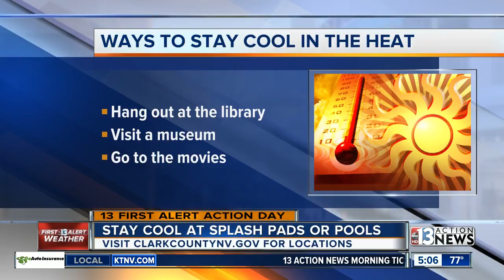Stay cool at splash pads and indoors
Head to a pool or splash pad to stay cool when it's hot or hang out at a library, museum or go to the movies.